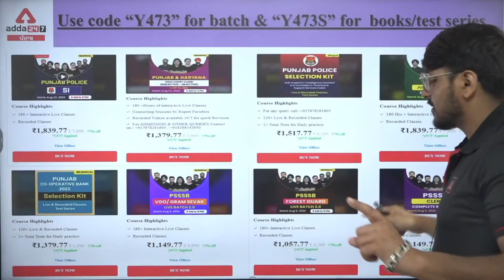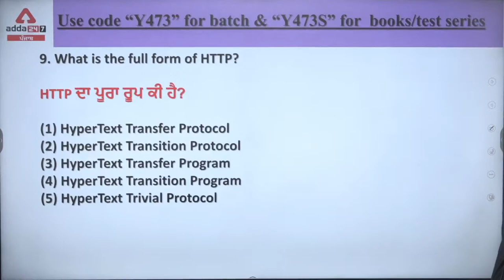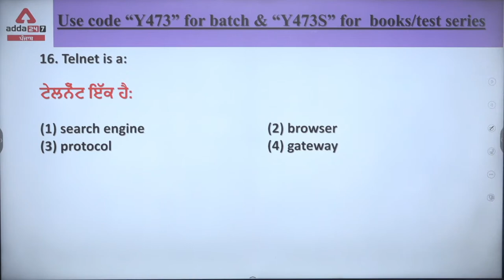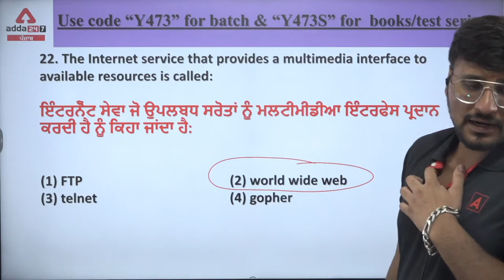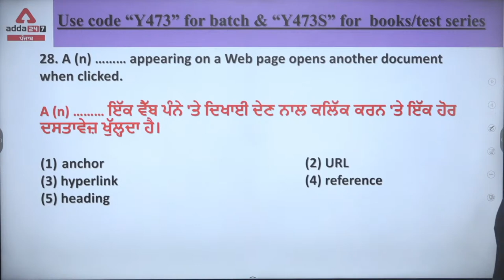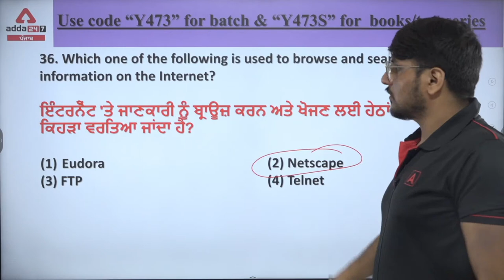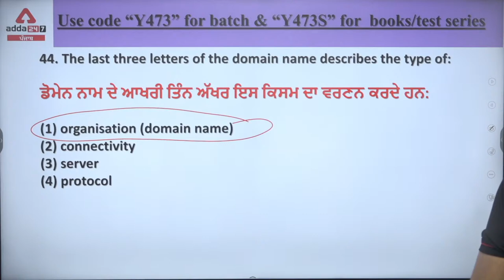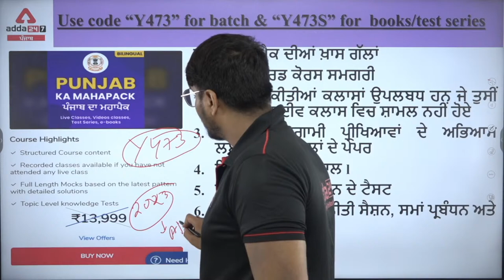PSSSB VDO, Punjab Cooperative Bank, Clerk 2022 | Computer Class | (Become Faster ) #37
PSSSB VDO, Punjab Cooperative Bank, Clerk 2022 | Computer Class | (Become Faster ) #37 | PSSSB VDO Recruitment 2022 | Punjab Cooperative Bank Recruitment 2022 | PSSSB Clerk Syllabus 2022

🔴Punjab Adda247 Live Classes Schedule:-
All Competitive Exams, Computer for Punjab Exams:-7:00 AM:-Computer
All Competitive Exams, Current affairs for Punjab Exams:-8:00 AM:Current Affairs
Punjab PCS:-:-9:00 AM:History
Punjab PCS:-10:00 AM:Current Affairs
PPSC COOPERATIVE INSPECTOR 2022 20 days 20 Mocks:-11:00 AM:-Reasoning
PPSC COOPERATIVE INSPECTOR 2022 20 days 20 Mocks:-12:00 PM:-Maths/Science
PPSC COOPERATIVE INSPECTOR 2022 20 days 20 Mocks:-1:00 PM:-GK/GS
Punjab Police SI and Head Constable:-1:00 PM:-Reasoning
Punjab Police SI and Head Constable:-2:00 PM:-Maths
Punjab Police SI and Head Constable:-3:00 PM:-English
All Competitive Exams, Punjabi for Punjab Exams:-4:00 PM:-Punjabi
All Competitive Exams, Punjab GK/GS for Punjab Exams:-5:00 PM:-Punjab GK/GS
Punjab and Haryana High Court clerk:-6:00 PM:-English
Punjab and Haryana High Court clerk:-7:00 PM:-GK/GS
All Competitive Exams, STATIC GK/GS for Punjab Exams:-7:00 PM:-Static GK/GS
PSSSB/Excise inspector/VDO/ Clerk /Forest Guard 2022:-8:00 PM:-MATHS
PSSSB/Excise inspector/VDO/ Clerk /Forest Guard 2022:-9:00 PM:-GK/GS
PSSSB/Excise inspector/VDO/ Clerk /Forest Guard 2022:-10:00 PM:-Reasoning

1. Learn from the best faculties
2. In-depth analysis
3. Exam planning strategy
4. Best question solution
5. Time management